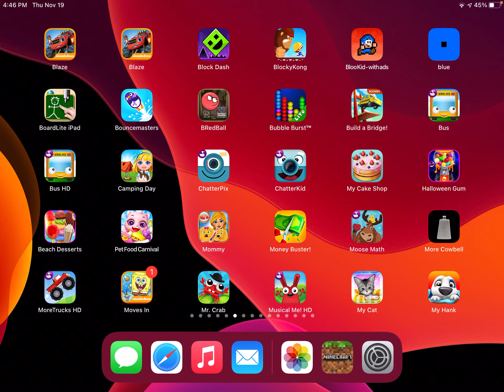My Cake Shop